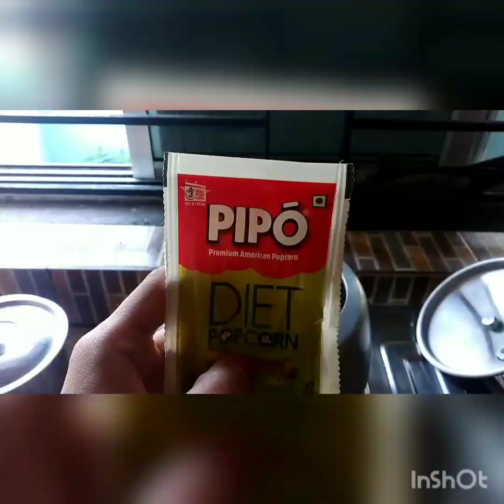Ang tamo khai nogo sapung 🤔|| vlog2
I need your valuable support